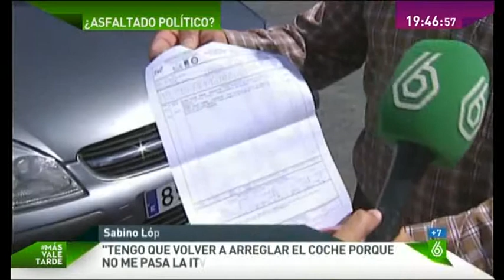Un concejal del BNG denuncia que se asfaltaran las vías de su pueblo menos el tramo de su casa